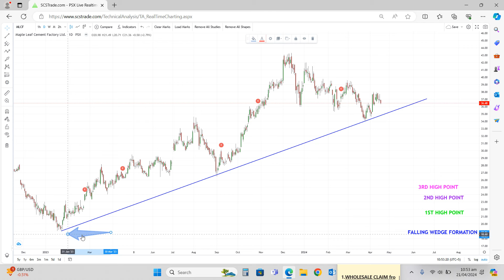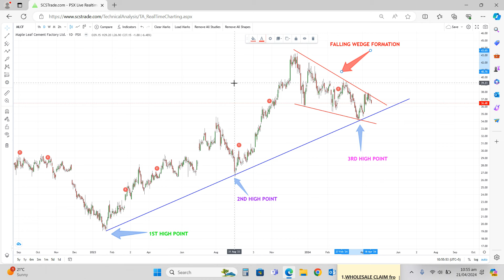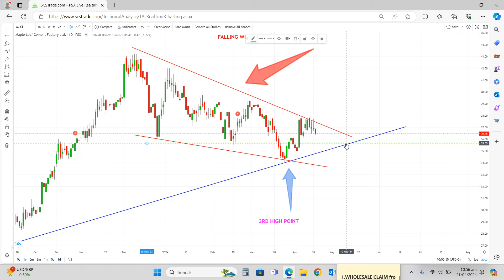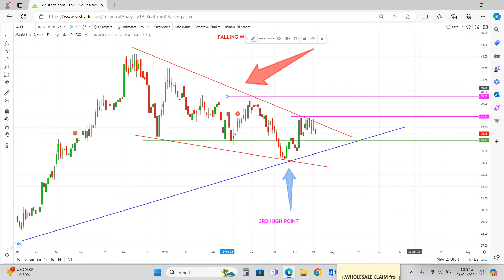MLCL- BEST TIME TO BUY